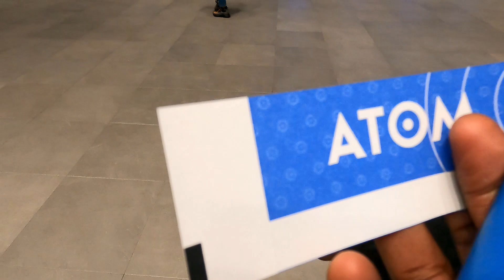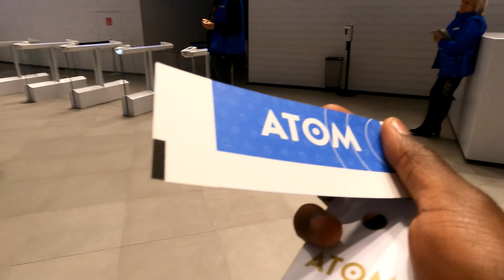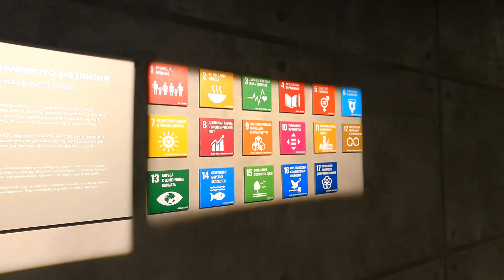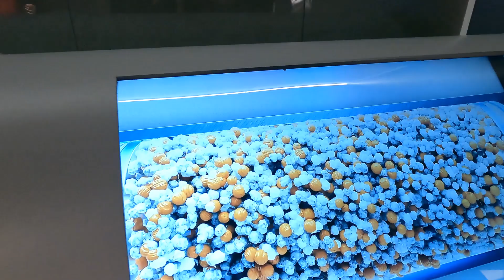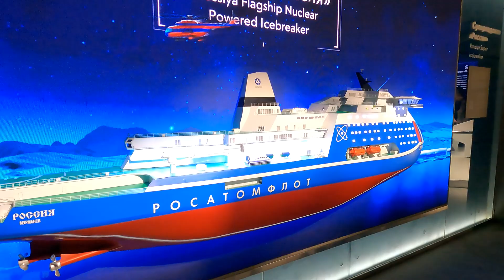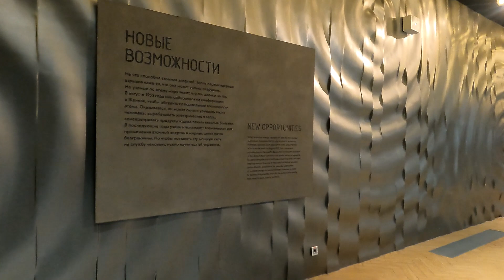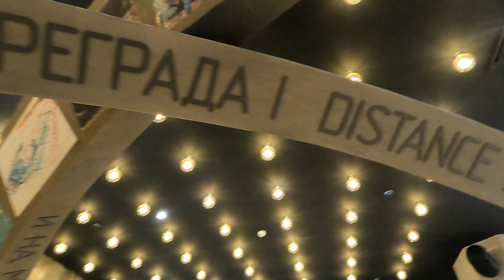ПАВИЛЬОН АТОМ-самый новый и крупный в России просветительский комплекс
Вы можете задонатить на проезда

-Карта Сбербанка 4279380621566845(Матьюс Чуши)